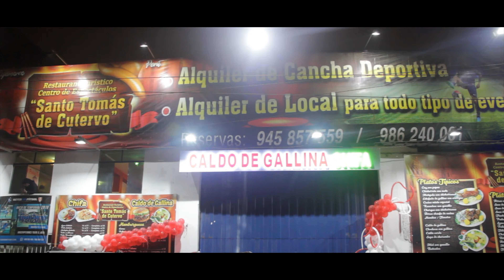Banda Típica SANTO TOMAS DE CUTERVO 2019 - MIX NO PUEDO VIVIR SIN TI / FIESTAS PATRIAS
Wilfredo Diaz y su Banda Típica
Santo Tomas de Cutervo
Tema: Mix No puedo vivir sin Ti
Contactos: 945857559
Concierto realizado en el Centro de Espectáculos Santo Tomas de Cutervo
Celebrando el 198 Aniversario  Patrio

Producción Audiovisual a su alcance
Productora: JUANESMUSIC PRODUCTION´S
Dirección  y Edición: Juan Jara Romero
PRODUCCIÓN 2019
Vídeo Administrado por
JUANESMUSIC PRODUCTION´S

CONTACTOS :
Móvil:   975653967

NOTA Queda terminantemente prohibido volver a re subir los vídeos a otros canales sin previa autorización. Evita denuncias por Derechos de Copyright